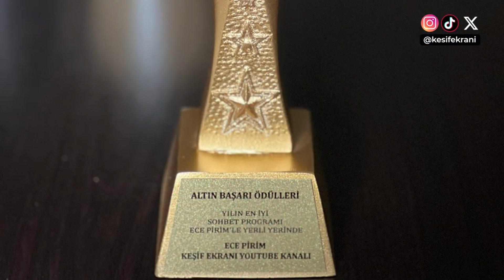Yılın En İyi Sohbet Programı / Ece Pirim'le Yerli Yerinde - Youtube Keşif Ekranı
Medya dünyasının kıymetli ismi Ece Pirim Yerli Yerinde programıyla fark yaratıyor. Birbirinden özel konuklarla Ece Pirim'in Yerli Yerinde soruları ve üslubu ile her bölümde arşivlik programlar ortaya çıkıyor. Ece Pirim başarısı ile bu yılın en iyi sohbet programı ödülünün sahibi oldu. Ece Pirim Keşif Ekranı kanalında ödülden bahsetti. Çok teşekkür ediyoruz.